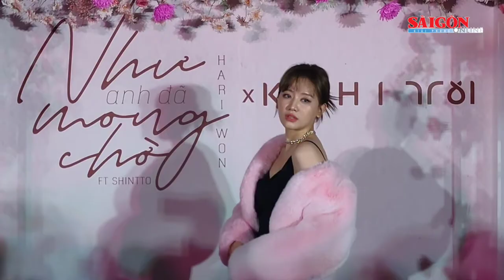Hari Won trở lại với âm nhạc sau gần 1 năm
Ca sĩ Hari Won phát hành sản phẩm mới mang tên "Như anh đã mong chờ", đánh dấu sự trở lại của cô sau gần 1 năm vắng bóng đường đua V-pop. Nữ ca sĩ bày tỏ kỳ vọng với sản phẩm âm nhạc lần này và tiết lộ dự định phát triển sự nghiệp song song tại Việt Nam và Hàn Quốc.